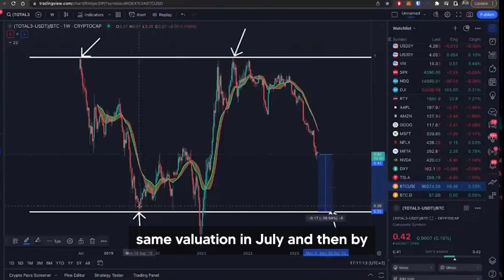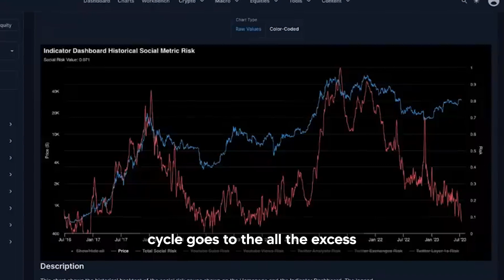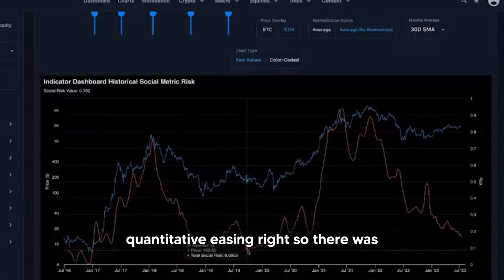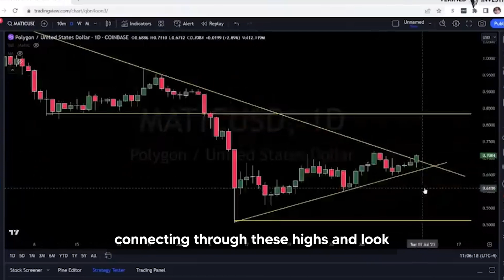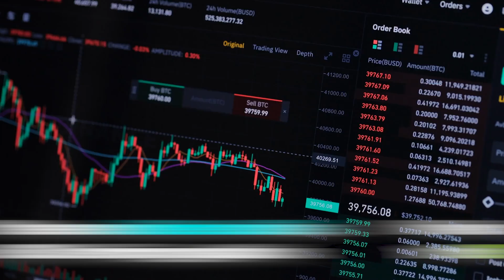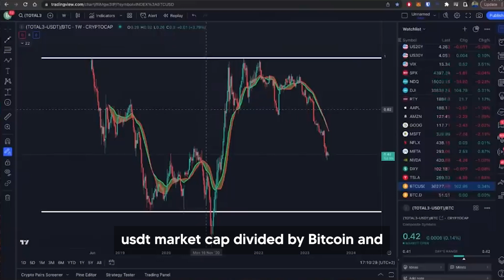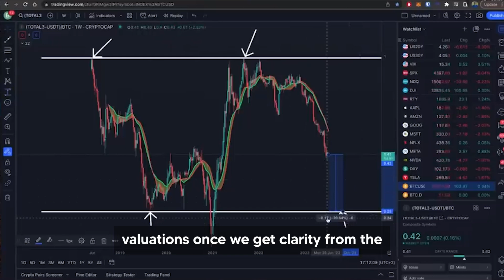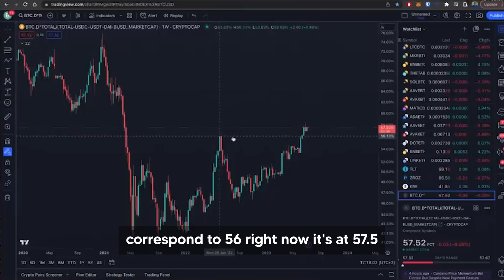Altcoins may be in DEEP TROUBLE (Ethereum, Polygon, Solana, Cardano and more)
We at the Daily Crypto strive to bring you curated content about Crypto and Bitcoin to help you profit and protect your wealth. This includes sorting and working on the most exciting interviews with experts in the space, like Gareth Soloway, Michael Saylor, Raoul Pal, Changpeng Zhao, and more!

Links available in the description may give us a small comission when you use them.